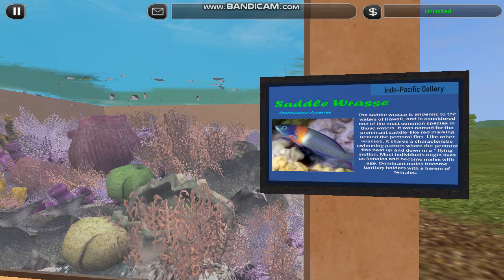MODDED ZOO TYCOON 2 AQUARIUM SIGNS: ANIMATED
This is a demo video for animated aquarium signs used in Zoo Tycoon 2. All 40 signs were designed by me, as well as the model. The idea for the signs came from Fulcrum on the ZT2 Roundtable. Coding was taken from ZT2 Thailand's Jurassic World Hologram download.